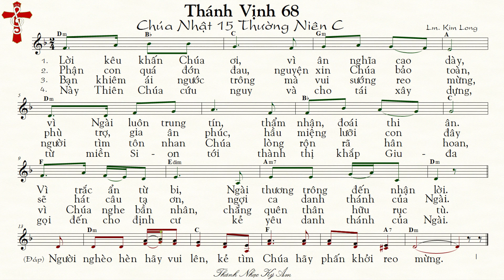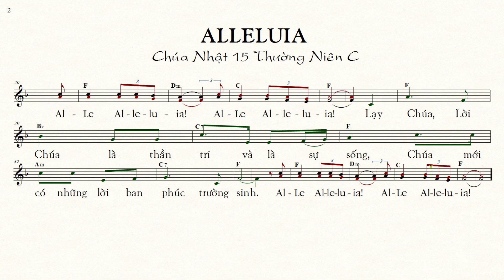Thánh Nhạc Ký Âm THÁNH VỊNH 68 CHÚA NHẬT 15 THƯỜNG NIÊN Năm C Kim Long (bè Chính) TnkaCTN15klC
THÁNH VỊNH ĐÁP CA Lm KIM LONG
TỰA BẢN NHẠC: THÁNH VỊNH 68 CHÚA NHẬT 15 THƯỜNG NIÊN Năm C Lm Kim Long (bè Chính)
MÃ TÌM KIẾM TRÊN GOOGLE, YAHOO. : TnkaCTN15klC
LỜI HÁT: THÁNH VỊNH 68 CHÚA NHẬT 15 THƯỜNG NIÊN Năm C Kim Long
1. Lời kêu khấn Chúa ơi, vì ân nghĩa cao dày, vì Ngài luôn trung tín, thẩm nhận, đoái thi ân. Vì trắc ẩn tư bi, Ngài thương trông đến nhận lời.
2. Phận con quá đớn đau, nguyện xin Chúa bảo toàn, phù trợ, gia ân phúc, hầu miệng lưỡi con đây sẽ hát câu tạ ơn, ngợi ca danh thánh của Ngài.
3. Bạn khiêm ái ngước trông mà vui sướng reo mừng, người tìm tôn nhan Chúa lòng rộn rã hân hoan, vì Chúa nghe bần nhân, chẳng quên thân hữu rục tù.
4. Này Thiên Chúa cứu nguy và cho tái xây dựng, từ miền Si - on tới thành thị khắp Giu - đa gọi đến cho định cư kẻ yêu danh thánh của Ngài.
(Đáp ) Người nghèo hèn hãy vui lên, kẻ tìm Chúa hãy phấn khởi reo mừng.
Alleluia
Lạy Chúa, Lời Chúa là thần trí và là sự sống, Chúa mới có những lời ban phúc trường sinh.